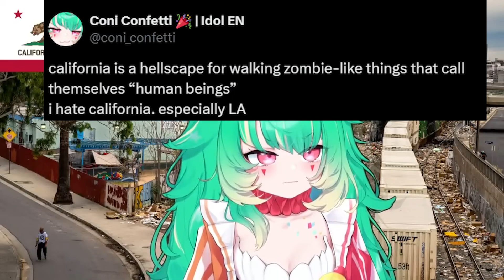Coni and Roca have the true Los Angeles experience.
I went to AX this year and I can confirm everything she is saying is true.

Check out the original stream!
I visited California recently
VTubers in this clip: @ConiConfetti
Thumbnail art by DDOLBANG
Support me!